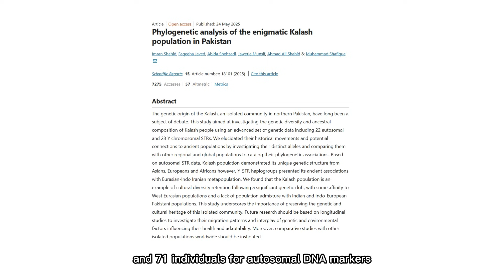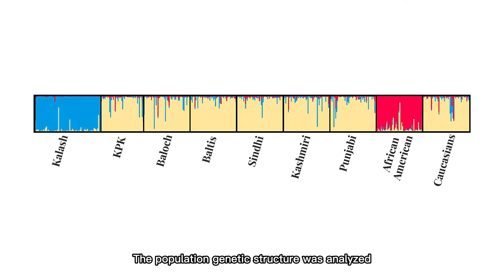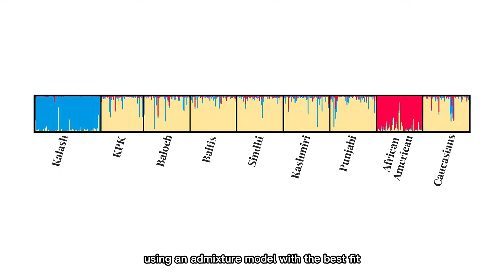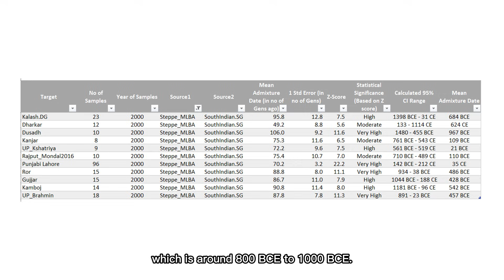Recent paper on Kalash genetics has something interesting...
In this video, I discuss a recently published paper on the genetics of the Kalash people of northern Pakistan. Despite speaking an Indo-European language, the Kalash have 2% R1a — a Y-DNA haplogroup commonly linked to Indo-European migrations. This challenges some common assumptions about language and ancestry.